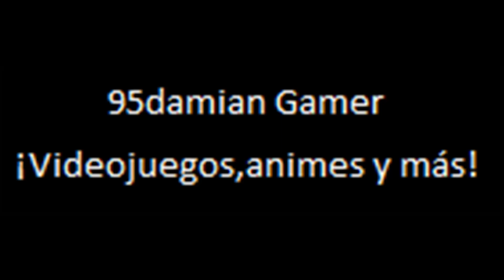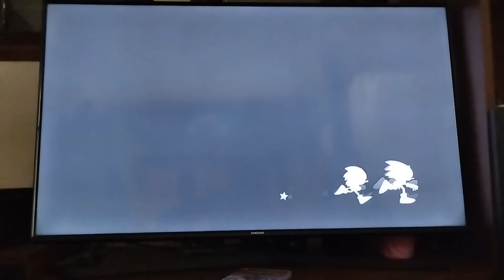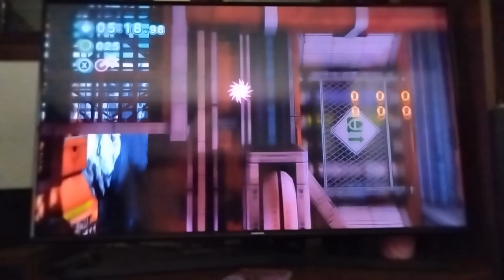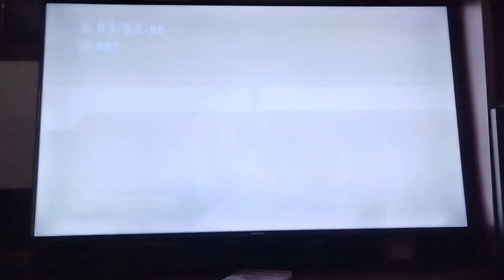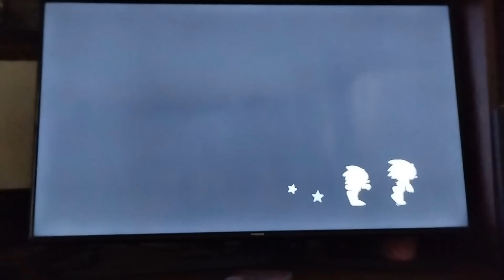Sonic x Shadow Generations Switch Sonic Generations Parte 5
Sonic Generations Parte 5